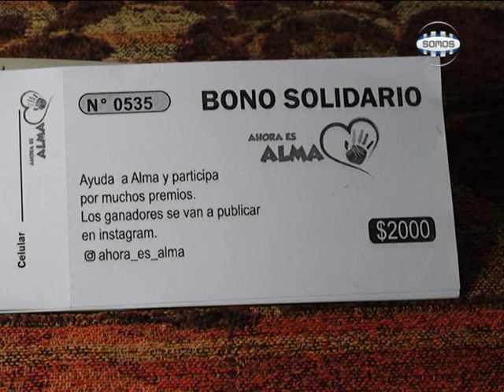CAMPAÑA: "AHORA ES ALMA": JUNTAN FONDOS PARA TRATAMIENTO EN ESPAÑA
Alma tiene 7 años y tiene una enfermedad genética de las llamadas "enfermedades raras". Para mejorar su calidad de vida, y evitar que pueda tener complicaciones en un futuro, su familia junata fondos para viajar a Barcelona. El objetivo es que se pueda estudiar su casa y asi contar con un tratamiento acorde a su diagnóstico.
Su familia puso en venta su casa, automóvil y pertenencias para poder costear el viaje. Además, tienen bonos solidarios para ofrecer en los cuales sortean distintos premios.
La palabra de Mario Gil y Liliana Casin, papá y mamá de Alma, quienes nos cuentan de la niña y su historia familiar.